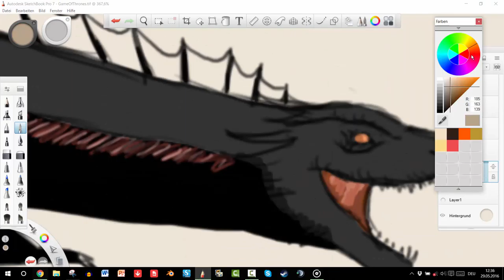Game of Thrones [Speed Painting]